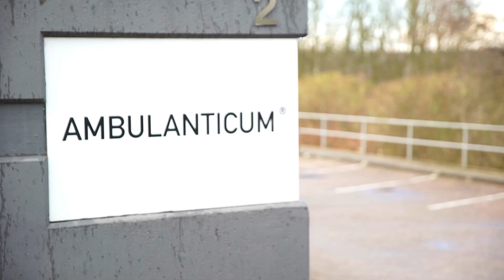Learning to walk again after spine infection with the Andago - Rashide's Story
Rashide Serifi doesn't need to spend her life in a wheelchair due to functional movement therapy.

Rashide Serifi, a woman who had taken their destiny into their own hands. After complications during labour caused her to become paraplegic, she didn’t want to resign to spend the rest of her life in a wheelchair. With the help of the Ambulanticums in Herdecke, which sets new impulses in outpatient neurological therapy, she can make her first steps independently today.

After using Erigo for early rehabilitation and Lokomat for gait training, Rashide is now benefiting from the Andago to improve her balance and mobility. She is safeguarded with the body-weight support system but has to stay in the upright position to control her speed and keep her balance. Andago offers a safe and multifunctional gait training environment, helping patients with physical therapy exercises to walk again.

To learn more about the benefits of the Andago DISCLAIMER: The content provided on this channel is for informational purposes only and may not be applicable or valid in certain territories or regions. Please consult our local experts through to verify the applicability of the content.